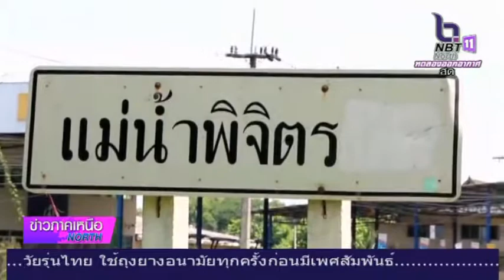ชลประทานจังหวัดพิจิตร เร่งเติมน้ำสู่แม่น้ำพิจิตรเพื่อรักษาระบบนิเวศ